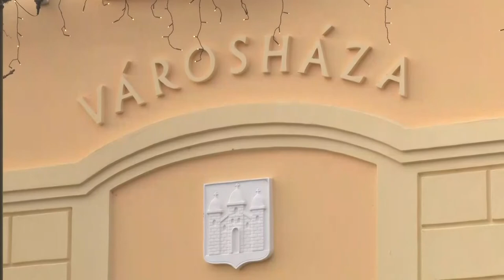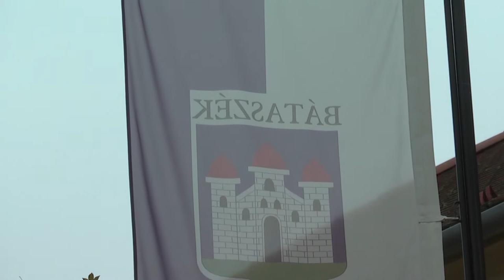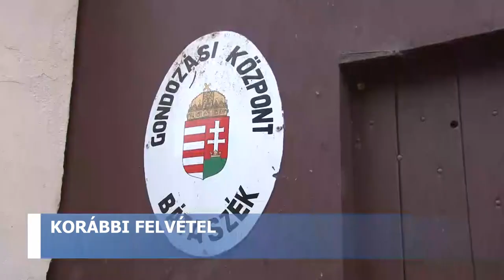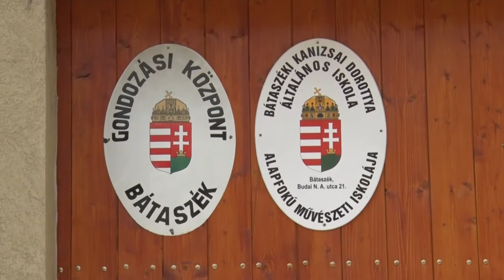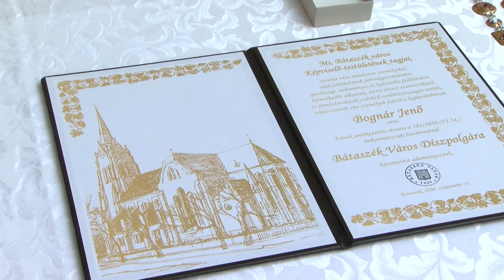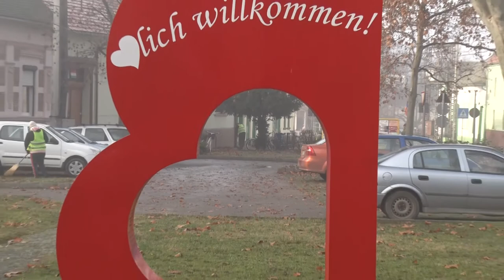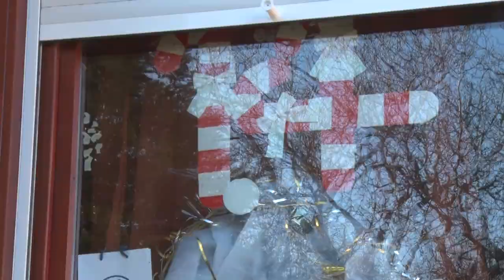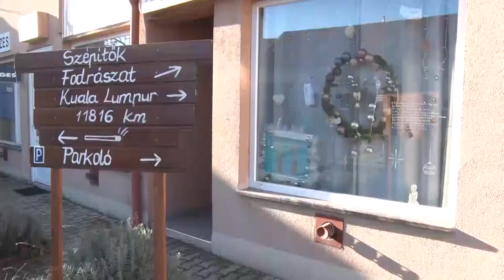Cikador magazin 20210104